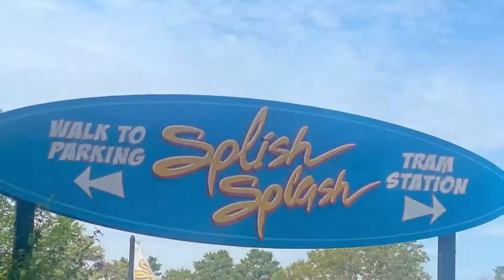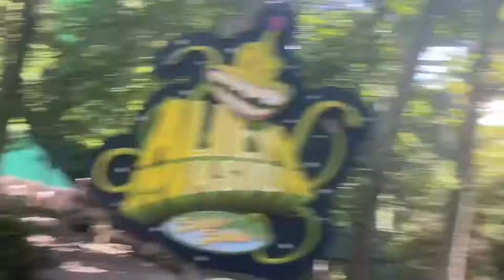Splish Splash Water Park Vlog - THE LESPRANCE SISTERS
Splish Splash Water Park Vlog

Turn our post notifications on to keep up with our latest videos.

Love,
The Lesprance Sisters💖💖!